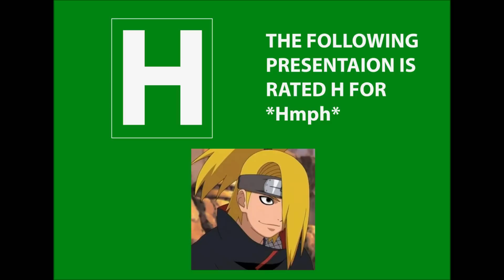[DragonNest Ryoku's 1v1] RyokuSonic(Sharpshooter) vs Scientitian(Mystic)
The Power of Science, Ironically on a magical character. Disproving himself!

DragonNest Sharpshooter DragonNestPlus RyokuSonic Acrobat Swordsman Mercenary Paladin Priest Mystic Elementalist Alchemist Engineer Warrior Tinkerer Sorceress Archer NA Zeplic Galamoth Lltz Misuryi  Segnorita bblast Klesh xTegan Keela Wacrobat Suzurin Sackie IMoekai Plokm Scottle BaelAltarus Scientitian Cutecookie Eiyra rapide IAmLegendd